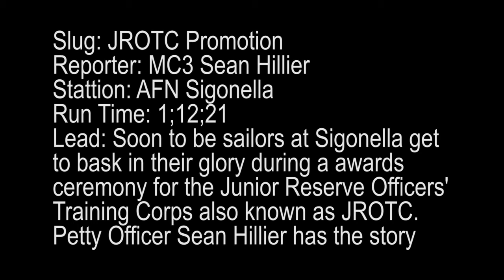NAS Sigonella JROTC Cadets Get Promoted.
Soon to be sailors at Sigonella get to bask in their glory during an awards ceremony for the Junior Reserve Officers' Training Corps also known as JROTC.  Petty Officer Sean Hillier has the story.